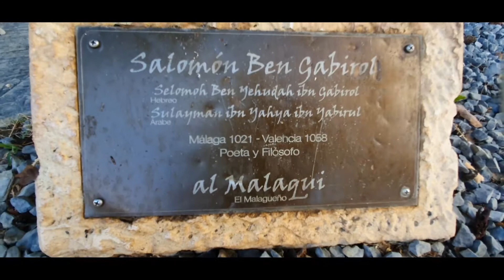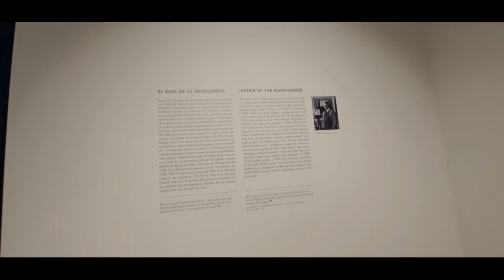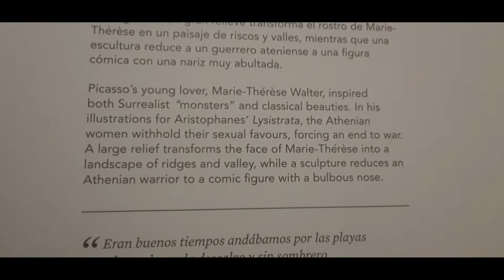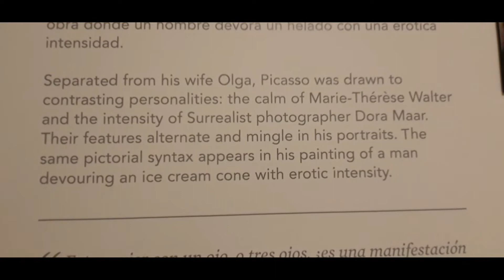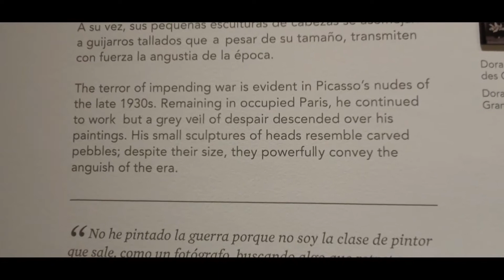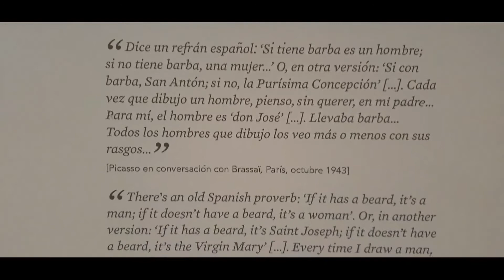Spanien, picasso museo malaga